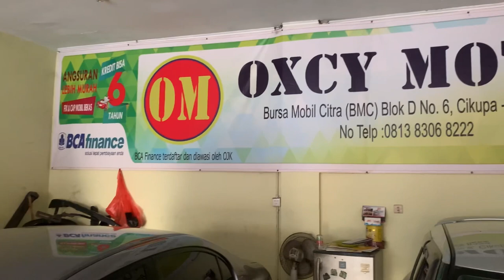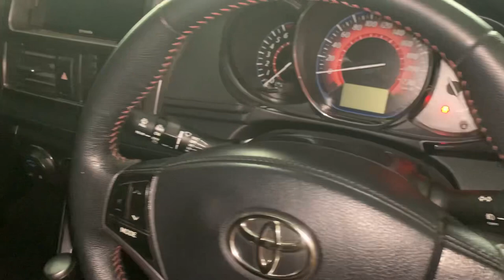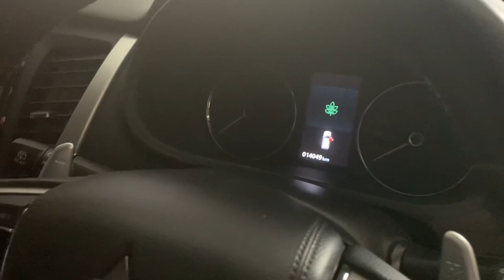Update Stock OXCY Motor, Kredit Dp terserah saja mau 2 jt atau berapa saja Harga Nego sampe Deal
OXCY MOTOR
Bursa  Mobil Citra
Blok D No. 6-7
citra Raya, Cikupa
Tangerang
Owner Pak Budi

Update Stock OXCY Motor,
mau Kredit Dp terserah saja
Mobil Bagus Harga Nego
sampe Deal

Bisa hubungi
Silahkan WA kami
Dedi

Terimakasih
DEROSA AUTO

mobil,
mobilmurah,
mobilbekas,
mobilbekasmurah,
Mobilsecond,
mobiltermurah,
mobilbaru,
mobildijual,
kreditmobil,
kreditmobilbaru,
kreditmobilbekas,
jualbeli,
jualbelimobil,
mobilmurahjakarta,
mobilmurahjabodetabek,
Mobilpremium,
Mobilmurahpremium,
mobilmurahsejabodetabek,
Toyota,
Honda,
Daihatsu,
Suzuki,
Mitsubishi,
Nissan,
Datsun,
Motor, manual,
autometik,
Wuling,
Hyundai,
KIA,
MobilAutometik,
MobilManual,
Innovaautometik,
Diesel,
Solar,
Mobildiesel,
Automatic,
mobildiesel,
Automatic,
Mobillistrik,
MobilElektrik,
mobilpremiummurah,
mobilpremium,
mobilmurahtangerang,
mobilmurah Jawa timur,
mobilmurahjawabarat,
mobilmurahjawatengah,
mobilmurahbogor,
mobilbekasjawabarat,
mobilbekasjawatengah,
mobilbekasjawatimur,